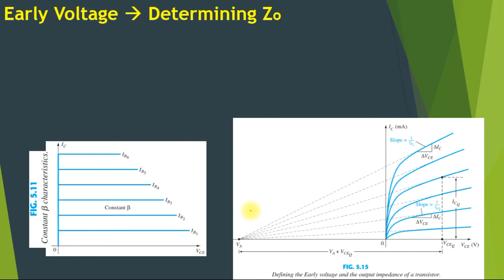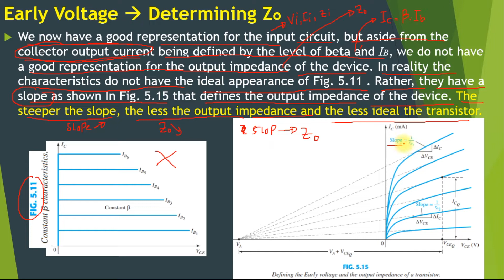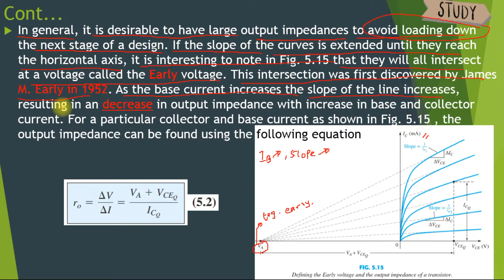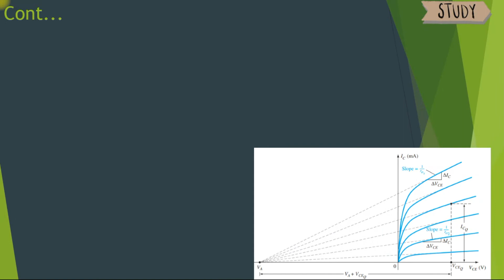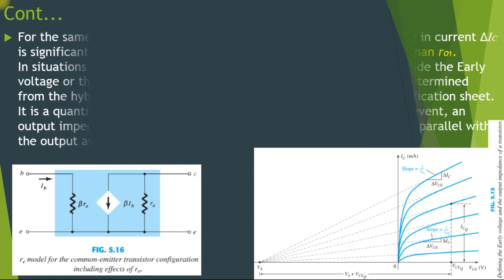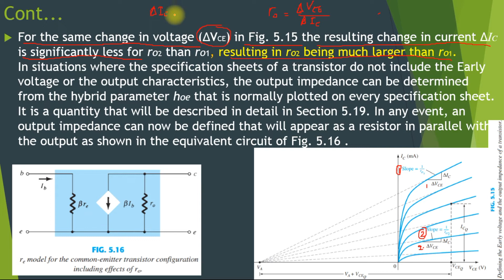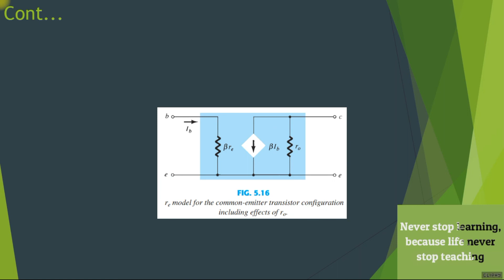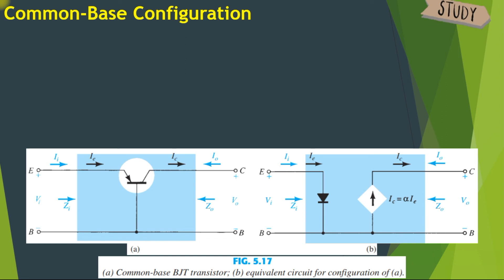161 BJT AC Analysis l Common Emitter Configuration PART 2 l The re Transistor Model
Pada Video ini akan dibahas  The re Transistor Model pada Common Emitter Configuration PART 2